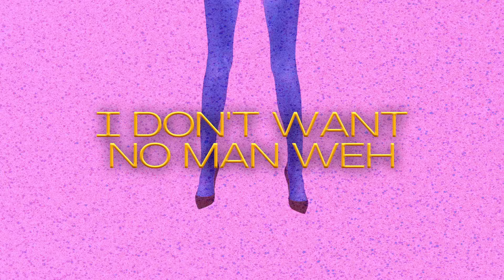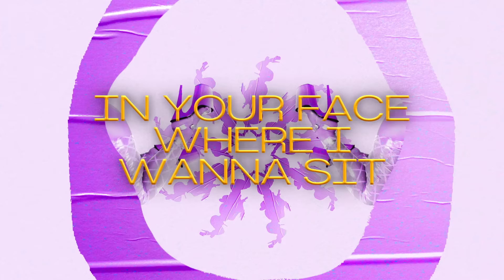Shenseea, Megan Thee Stallion - Lick (Official Lyric Video)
Music video by Shenseea, Megan Thee Stallion performing Lick (Lyric Video).